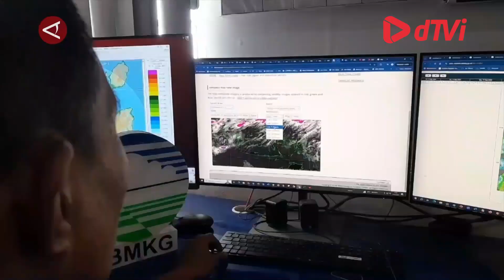BMKG minta masyarakat Malut waspadai Siklon Tropis Bebinca